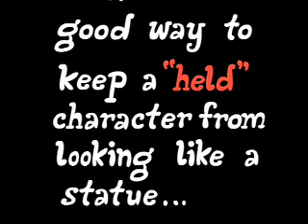How to Animate - Blinks - Lesson 29 - The Art of Animation - Albumation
Humorous animation tutorial by Joey Ahlbum. Lesson #29 in a series.